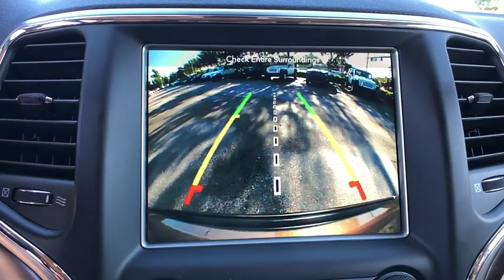2018 Jeep Grand Cherokee Orlando, Deltona, Sanford, Oviedo, Winter Park, FL CTP336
2018 Jeep Grand Cherokee Laredo E - Stock#: CTP336 - VIN#: 1C4RJEAG7JC300924

V6 Engine** Bluetooth **Rearview Camera **Satellite Radio **6 Speaker Sound System **Parking Sensors **Android Auto and Apple CarPlay Support** 7 in Touchscreen** Usb/ Aux Audio Jack ** Dual-Zone Automatic Climate Control **Eight-Speed Automatic Transmission** 60/40 Folding Split Bench ** 17-inch Wheels** Heated Mirrors **Privacy Glass **Keyless Start/ Entry **19 City/ 26 Hwy **
TIRES: P265/60R18 BSW AS LRR,RADIO: UCONNECT 4C NAV W/8.4 DISPLAY,ENGINE: 3.6L V6 24V VVT UPG I W/ESS  (STD),WALNUT BROWN METALLIC CLEARCOAT,TRANSMISSION: 8-SPEED AUTOMATIC (850RE)  (STD),MANUFACTURER'S STATEMENT OF ORIGIN,QUICK ORDER PACKAGE 2BE LAREDO E  -inc: Engine: 3.6L V6 24V VVT UPG I w/ESS  Transmission: 8-Speed Automatic (850RE)  Power 4-Way Driver Lumbar Adjust  Bright Side Roof Rails  Power 8-Way Driver/Manual Passenger Seat  SiriusXM Satellite Radio,LT FROST BEIGE/BLACK  CLOTH BUCKET SEATS,18 WHEEL & 8.4 RADIO GROUP  -inc: SiriusXM Travel Link  5-Year SiriusXM Travel Link Service  5-Year SiriusXM Traffic Service  1-Year SiriusXM Guardian Trial  HD Radio  SiriusXM Traffic Plus  Radio: Uconnect 4C Nav w/8.4 Display  For Details Visit DriveUconnect.com  GPS Navigation  Rear View Auto Dim Mirror  8.4 Touchscreen Display  Wheels: 18 x 8.0 Tech Gray Aluminum,Rear Wheel Drive,Power Steering,ABS,4-Wheel Disc Brakes,Brake Assist,Aluminum Wheels,Tires - Front All-Terrain,Tires - Rear All-Terrain,Temporary Spare Tire,Heated Mirrors,Power Mirror(s),Rear Defrost,Privacy Glass,Intermittent Wipers,Variable Speed Intermittent Wipers,Rear Spoiler,Power Door Locks,Daytime Running Lights,Automatic Headlights,Fog Lamps,AM/FM Stereo,MP3 Player,Bluetooth Connection,Auxiliary Audio Input,Steering Wheel Audio Controls,Pass-Through Rear Seat,Rear Bench Seat,Adjustable Steering Wheel,Trip Computer,Power Windows,Leather Steering Wheel,Keyless Entry,Keyless Start,Cruise Control,Climate Control,Multi-Zone A/C,Woodgrain Interior Trim,Cloth Seats,Bucket Seats,Driver Vanity Mirror,Passenger Vanity Mirror,Driver Illuminated Vanity Mirror,Passenger Illuminated Visor Mirror,Floor Mats,Smart Device Integration,Engine Immobilizer,Traction Control,Stability Control,Front Side Air Bag,Rear Parking Aid,Tire Pressure Monitor,Driver Air Bag,Passenger Air Bag,Front Head Air Bag,Rear Head Air Bag,Passenger Air Bag Sensor,Knee Air Bag,Child Safety Locks,Back-Up Camera